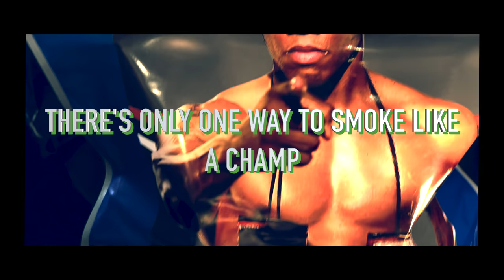ZAB JUDAH's SUPERPUNCH Commercial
Premium Bud For Champions
By Crazy Nation Films LLC
Crazy Carlitos
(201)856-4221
I Bring enlightenment
VISIONARY FROM JERSEY